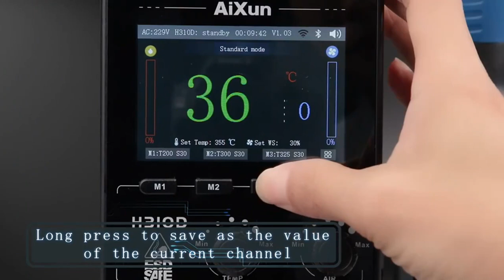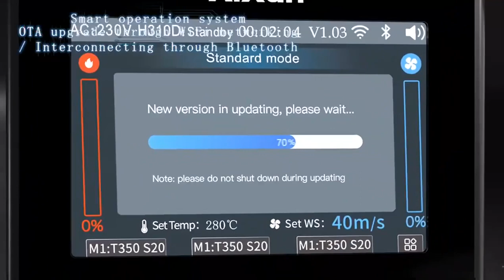AIXUN H310D Soldering Station Electronics Repair Soldering Desoldering Hot Air Rework Station